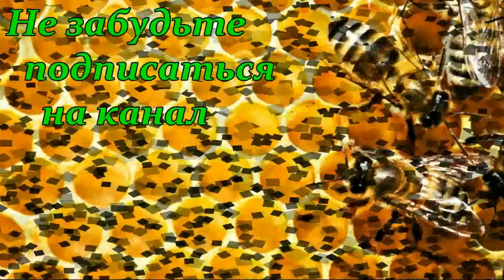Матководство Вывод маток - Измайлов Г.Б. /Семинар в Днепре/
Семинар "Матководство, методы современной селекции пчел" в Днепре - Измайлов Г.Б.